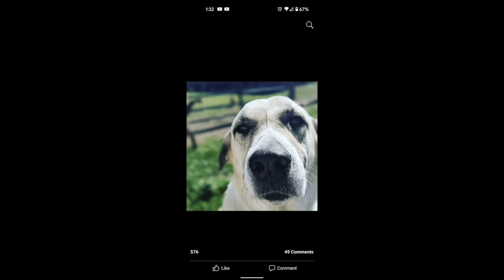HEARTBREAKING - Losing Daisy My Best Friend and Livestock Guardian Dog | Huge Loss To The Farm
🛒 Here is a list of things we use around the farm you can order on amazon.